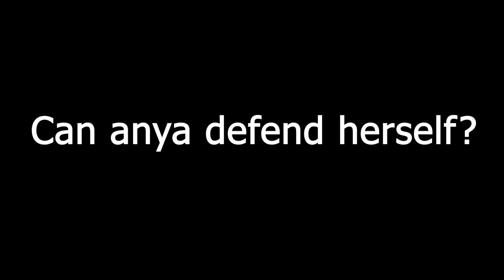IGI 1 Reveal | Kill Ekk Middle of the mission | Where are friendly soldiers | Anya defend herself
Project I.G.I 1-i'm going in Mission 14 Finding The Bomb/Final/last mission

Game         :project igi i'm going in
Mission      :Finding The Bomb
Number       :Mission 14
Difficulty   :Hard
Category     :Gaming
system       :PC
Language     :English

PROJECT IGI I'M GOING IN : AN INTRODUCTION
Developer    : Innerloop Studios
Publisher    : Eidos Interactive
Platform     : Microsoft Windows
Release date : December 15, 2000
Genre      : Stealth action
Mode         : Single player

project igi 1; i'm going in all mission
Mission 1 Trainyard
Mission 2 SAM Base
Mission 3 Military Airbase
Mission 4 GOD
Mission 5 Radar Base
Mission 6 Get Priboi
Mission 7 Border Crossing
Mission 8 Re-Supply
Mission 9 Missile Trainyard
Mission 10 Defend Priboi
Mission 11 Eagle's Nest I
Mission 12 Eagle's Nest II
Mission 13 Nuclear Infiltration
Mission 14 Finding The Bomb

I.G.I. 2 : Covert Strike all mission
Mission 01 Infiltration
mission 02 Deep in the Mines
Mission 03 The Weather Station
Mission 04 Bridge Across the Dnestr
Mission 05 Ambush
Mission 06 Production Facility
Mission 07 Border Crossing
Mission 08 Libyan Rendezvous
Mission 09 Prison Escape
Mission 10 Priboi's Villa
Mission 11 The Airfield
Mission 12 Zaleb's Stronghold
Mission 14 Showdown at the Docks
Mission 15 Island Assault
Mission 16 Air-Strike
Mission 17 The Ancient Temple
Mission 18 Secret Weapons Lab
Mission 19 The Launch Pad